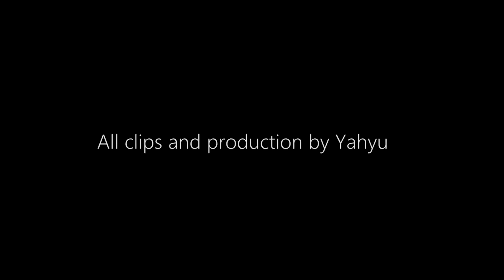My last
My Soviet RC
Ignore-
Fortnite, Fortnite Item Shop, Fortnite Settings, Best Fortnite player, Codelife, Faze, Faze Jarvis, Jarvis, Faze Adapt, Adapt, Faze Sway, Sway, PS5, Xbox, Pakistani Fortnite, Highlights, Fortnite Highlights, Montage, Fortnite Montage, Free Agent, Fortnite clan, How to make a Fortnite Clan, Which song should I use in my next montage, Most Underrated Fortnite player, Fortnite Competitive, Benjyfishy, Mongraal, Tfue, Ninja, Fortnite memes, Fortnite funny fails, Fortnite top 10, How to win in Fortnite, How to get a victory royale in fortnite, how to get better ping, how to become good in fortnite, Why is my game chat not working, Memes, Gamer , How to get 1000 subscribers , How to grow youtube channel, Fortnite live event, Alia , Best Videos, How to become a pro , How to make a montage, how to make a fortnite montage , how to make a montage on sony vegas , how to make a fortnite montage on sony vegas , how to make a montage on premire pro , how to make a fortnite montage on premire pro, how to make a cool montage, best montage, how to make cinematic, How to upload youtube video, Fortnite rage moments, Best pakistani Fortnite Player, Pakistan, Best Pakistan video gamer , Pakistani esports , Fortnite live event , Fortnite best game , Fortnite is dying , Sypherpk , Lazarbeam , lachlan ,  mrfresh , mrfreashasian , esports , shroud, csgo , game news , gaming news